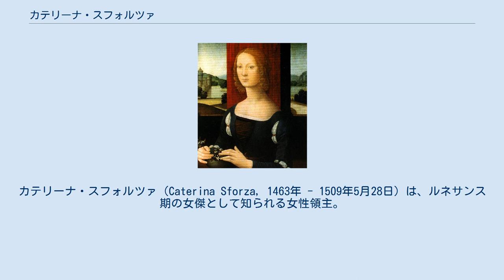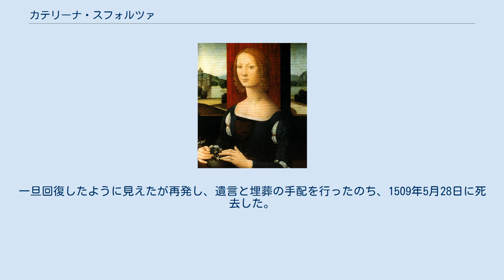カテリーナ・スフォルツァ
ジョヴァンニ・デッレ・バンデ・ネーレ
カテリーナ・スフォルツァ（Caterina Sforza, 1463年 - 1509年5月28日）は、ルネサンス期の女傑として知られる女性領主。
 ミラノ公ガレアッツォ・マリーア・スフォルツァ（在位：1466年 - 1476年）の庶腹の娘。
スフォルツァ家の当主ジャン・ガレアッツォの姉に当たる。
母はピエロ・デル・ポッライオーロの肖像画でよく知られている美人ルクレーツィア・ランドリアーニ。
 11歳でリアーリオ家のジローラモ（1443年 - 1488年、教皇シクストゥス4世の甥）伯爵と結婚し、その間にビアンカ（1478年 - 1522年）とオッタヴィアーノ（1479年 - 1533年）姉弟を儲けて、ローマで暮らす。
夫ジローラモはイーモラとフォルリの領主でもあった。
1484年、シクストゥスが急逝するとジローラモはローマで反乱を起こそうとするが、失敗したため、彼女は子のビアンカとオッタヴィアーノとともに領地のフォルリに戻った。
 1488年、叔父のルドヴィーコにより意図的にスフォルツァ家が援助を行わなかったことが原因で、フォルリに反乱が起こりジローラモが暗殺され、叔父のルドヴィーコと距離を置き始めた。
 後にフィレンツェのメディチ家のロレンツォの支援で反乱を抑え、支配を続ける。
その後、ジャコモ・フェロ（1471年 - 1495年）と再婚。
ジャコモの死後、メディチ一族傍系でロレンツォの従弟であるジョヴァンニ・デ・メディチ（イル・ポポラーノ 1467年 - 1498年）と再婚し、1498年に1子ジョヴァンニ（1498年 - 1526年）を儲ける。
 1499年、チェーザレ・ボルジアに攻められ、イーモラ・フォルリが相次いで陥落。
カテリーナはその後、ローマに移送され、修道院に入れられた。
 1509年4月、重度の肺炎に罹患した。
一旦回復したように見えたが再発し、遺言と埋葬の手配を行ったのち、1509年5月28日に死去した。
46歳。